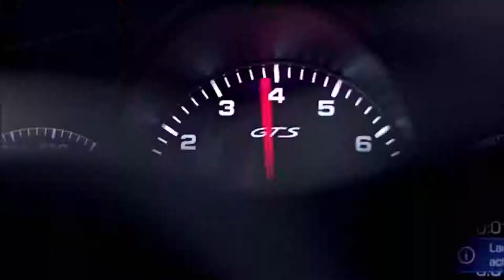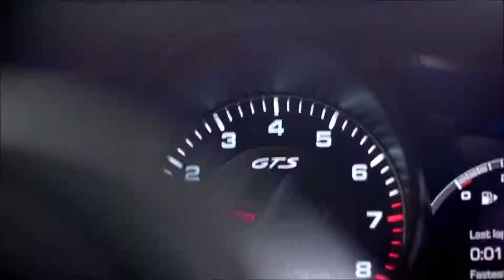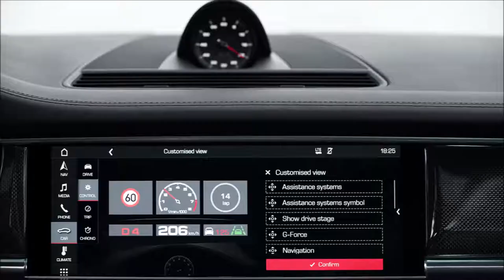2019 Porsche Panamera GTS